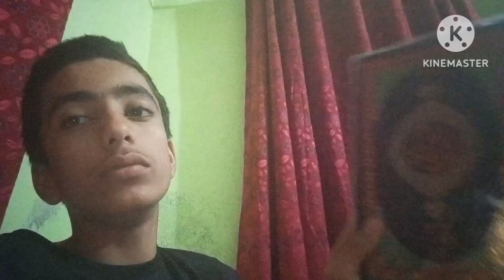FINALY ARHAM KI CUTTING ✂️ KARA LI